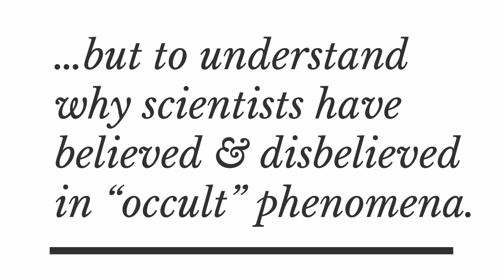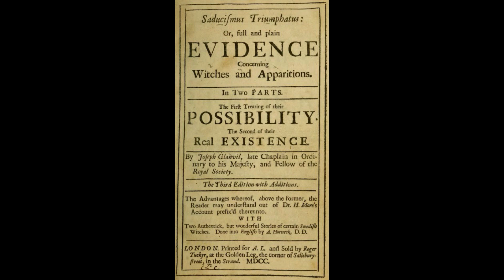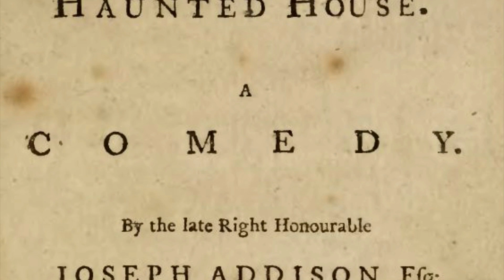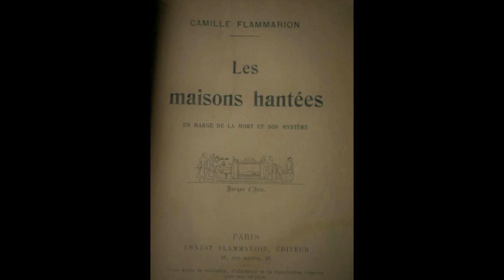Taming the Poltergeist: "Things that go Bump in the Night" in 19th Century Science.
Recommended readings: Gauld & Cornell, "Poltergeists", Noakes, Physics & Psychics Sources & further readings for this video

Welcome to part 2 of your journey into the haunted history of modern science! After part 1 delved into responses to poltergeist disturbances during the Scientific Revolution and the Enlightenment, today we trace hidden continuities in the 19th & early 20th centuries - bumping into French celebrity astronomer Camille Flammarion & "the other Darwin", evolutionary theorist Alfred Russel Wallace, on the way.